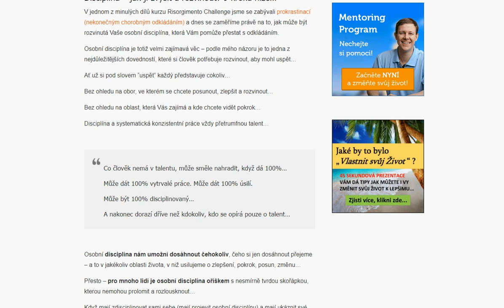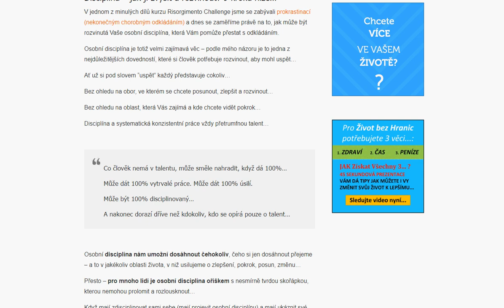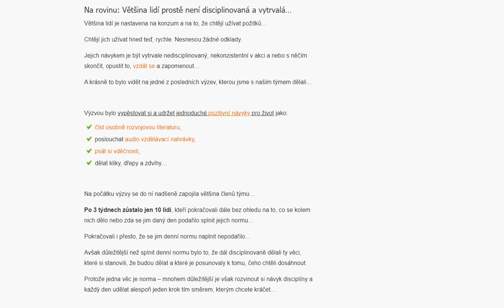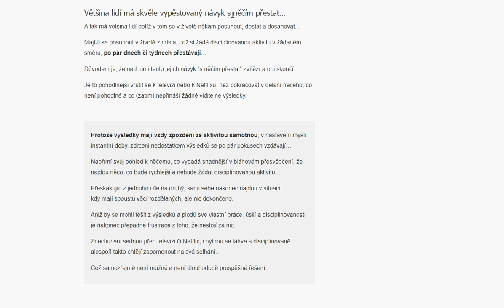Osobní Disciplína – jak ji zvýšit? Buďte zaměření & dosáhněte plné koncentrace… [9 Kroků]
Osobní disciplína je uhelným kamenem pro jakýkoliv úspěch…

Osobní disciplína je schopnost dělat něco, co je potřeba udělat, bez ohledu na to, jak se zrovna cítíte
a nebo zda se Vám chce… Znovu a znovu a znovu…
A to do té doby, dokud není práce hotova a cíle není dosaženo…

Disciplína – jak ji zvýšit a rozvinout? 9 kroků níže…
V jednom z minulých dílů kurzu Risorgimento Challenge jsme se zabývali prokrastinací (nekonečným chorobným odkládáním) a dnes se zaměříme právě na to, jak může být rozvinutá Vaše osobní disciplína, která Vám pomůže přestat s odkládáním.

Osobní disciplína je totiž velmi zajímavá věc – podle mého názoru je to jedna z nejdůležitějších dovedností, které si člověk potřebuje rozvinout, aby mohl uspět…

Ať už si pod slovem “uspět” každý představuje cokoliv…

Bez ohledu na obor, ve kterém se chcete posunout, zlepšit a rozvinout…

Bez ohledu na oblast, která Vás zajímá a kde chcete vidět pokrok…

Disciplína a systematická konzistentní práce vždy přetrumfnou talent…

Co člověk nemá v talentu, může směle nahradit, když dá 100%…
Může dát 100% vytrvalé práce. Může dát 100% úsilí.
Může být 100% disciplinovaný…
A nakonec dorazí dříve než kdokoliv, kdo se opírá pouze o talent…

Osobní disciplína nám umožní dosáhnout čehokoliv, čeho si jen dosáhnout přejeme – a to v jakékoliv oblasti života, v niž usilujeme o zlepšení, pokrok, posun, změnu…

Přesto – pro mnoho lidí je osobní disciplína oříškem s nesmírně tvrdou skořápkou, kterou nemohou prolomit a rozlousknout…

Když mají zdisciplinovat sami sebe (mají projevit osobní disciplínu) a mají ukáznit své chování ve směru toho, co sami pro sebe stanovili jako cíl a dosáhnout ho…

Nebo mají udělat něco, co je prostě a jednoduše potřeba udělat a vytrvat disciplinovaně v aktivitě do té doby, dokud dílo není dokonáno, mají před sebou neskutečnou výzvu, na které si většina z nich vyláme zuby…